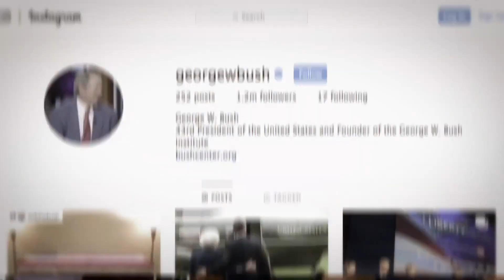Inside George H.W. Bush’s Special Bond With Service Dog Sully | TODAY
Sully, George H.W. Bush’s service dog of six months, remained faithful to him until the very end, lying beside the former president’s casket in a touching photo seen by millions. TODAY’s Savannah Guthrie takes a closer look at their friendship and how the beloved pup helped Bush in his final months.